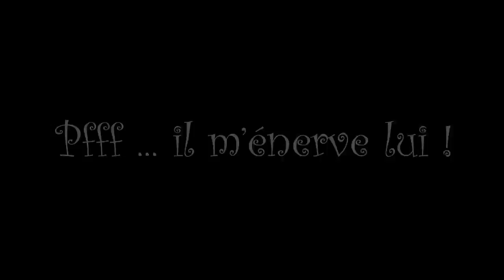Minute Papillon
Voici ma dernière vidéo après 3 semaines de travail. Modélisation, mise en place du rig, textures, et enfin animation. J'avoue que commencer par un être organique a quatre patte pour de l'animation n'a pas été une bonne idée. Pour débuter avec le rigging et l'animation un robot sur 2 pieds aurai été bien plus facile ;)